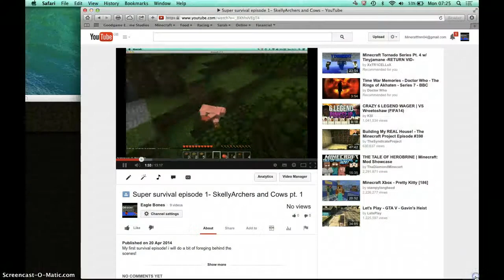Super survival episode 1- SkellyArchers and Cows part 2